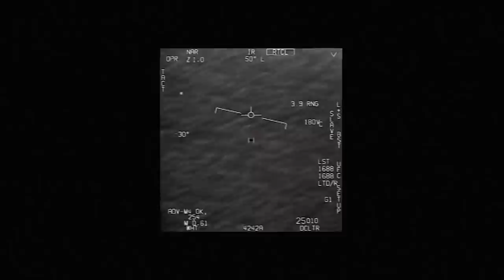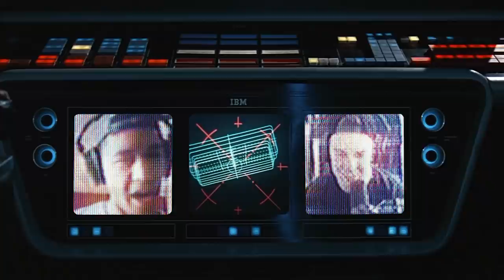Episode 221 - Revisiting Jeff’s Barbershop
Happy 2022! Cody and Noel are back and ready for action. This week they discuss eventful New Year’s evenings, joke about the recent Jake Paul drama, and review the new Netflix movie, Don’t Look Up.